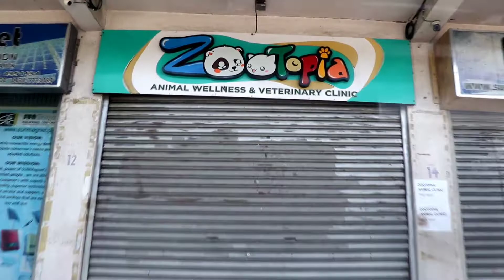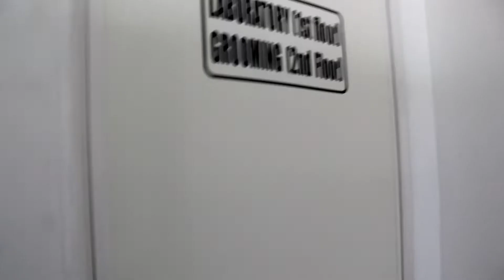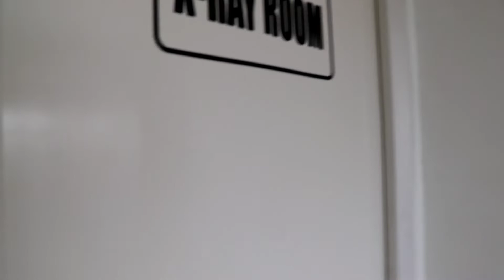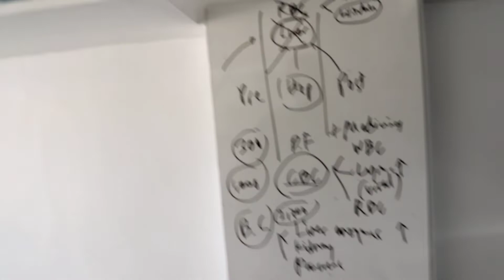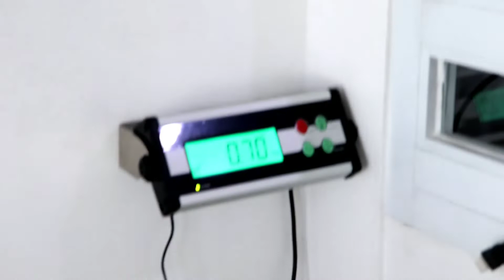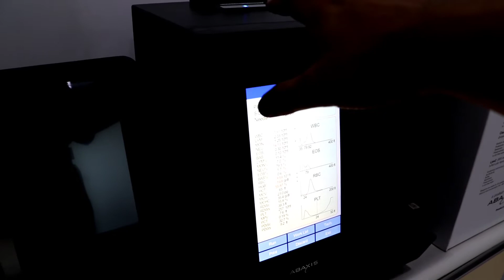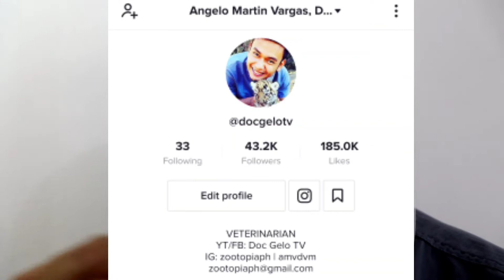"CLINIC TOUR" The new Zootopia Animal Clinic (Ongoing renovation)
Starting last September 1, 2020 we already moved in at our new clinic location. Hindi pa tapos but we are almost there. Join me as i tour to you our humble Veterinary Clinic 😉

God bless!